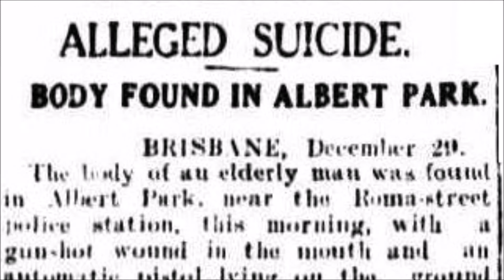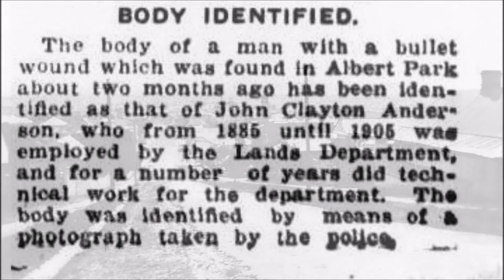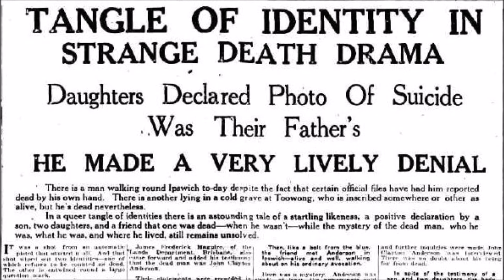Real Life Zombie - History Out There S2 E5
A real life zombie walked the streets and you'll get goose bumps when you hear how it ends.
Series 2 Episode 5 told live on West Bremer Radio.